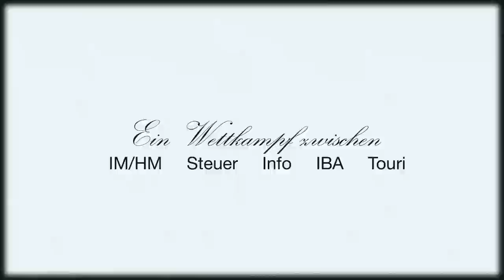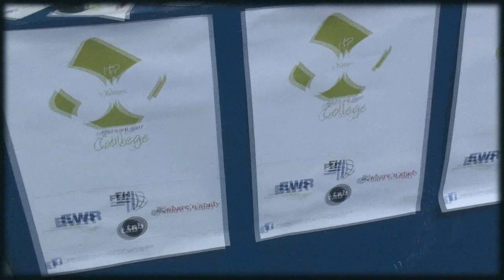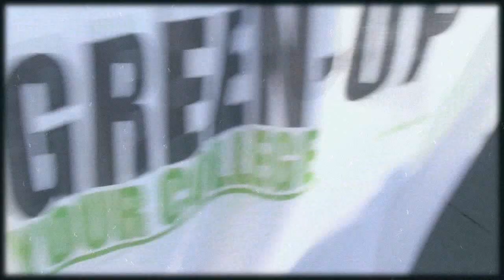RÖMISCHE SPIELE WORMS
SS 2012 der FH Worms
Zweite Römische Spiele
powered by Green-Up your College